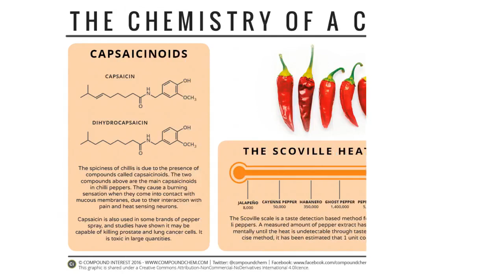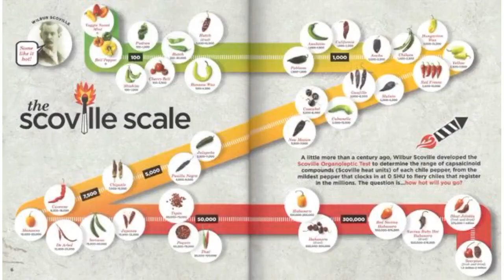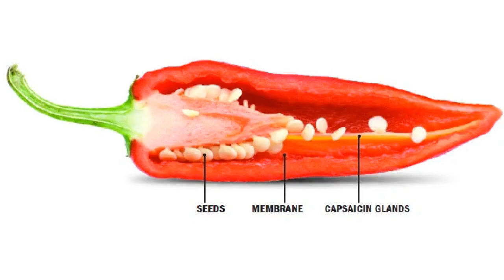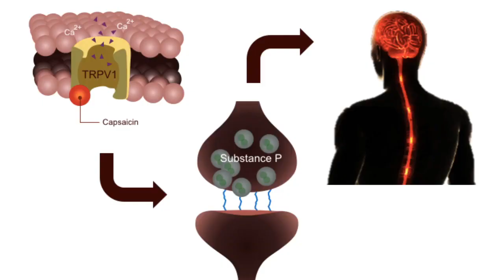Mengapa Cabai (Sambal) Pedas?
Pernahkah kamu merasakan sensasi panas dan terbakar di lidah saat memakan cabai atau makanan pedas? Ternyata, cabai terasa pedas karena memiliki zat kimia yang menyebabkan rasa panas di permukaan lidahMengapa hidungmu berair setelah makan cabai yang pedas? Bagaimana sih cara menghilangkan rasa pedas di mulut? Temukan jawaban mengenai hal-hal menarik lainnya yang berhubungan dengan cabai pedas dengan menonton video ini hingga selesai!